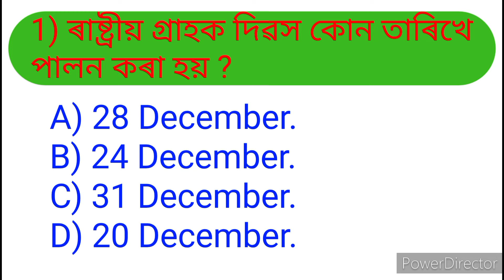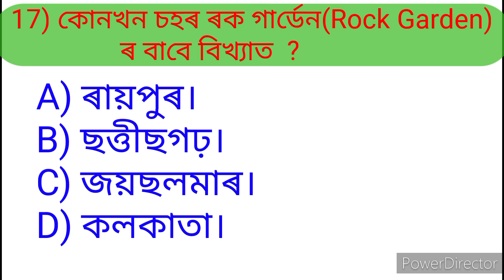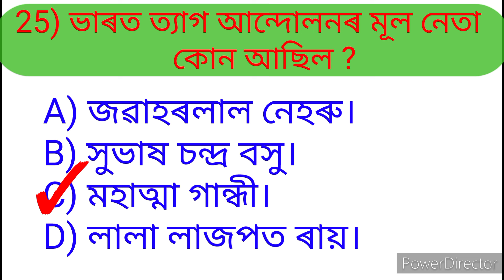Grade 3 and Grade 4 important question answers ।। অসম চৰকাৰৰ 12600 পদৰ পৰীক্ষাৰ বাবে।। assam job ।।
Grade 3 and Grade 4 important question answers ।। অসম চৰকাৰৰ 12600 পদৰ পৰীক্ষাৰ বাবে অতি গুৰুত্বপূৰ্ণ প্ৰশ্নত্তৰ।। Assam requirements 2024।। Assam job ।।

Your quire's -
Grade 3 questions answers.
grade 4 important question answers.
Grade 3 previous question answers.
grade 4 previous question answers.
grade 3 questions paper.
grade 4 questions paper.
grade 3 questions paper solved.
grade 4 questions paper solved.
assam year books important question answers.
Top 25 questions answers.
Target 12 K New post Gk for new Assam.
Target 12 K Gk.
Assam requirements 2024.
assam history Gk.
assam Gk questions answers for Assam 2024.
upcoming Assam govt jobs.
upcoming Assam govt exam.
Grade 3 and Grade 4 preparation.